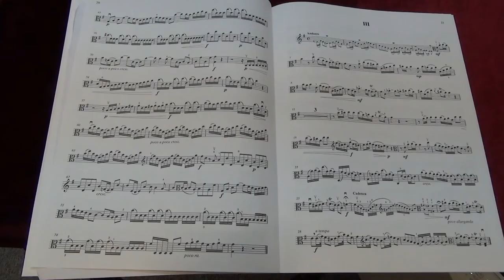Suzuki Viola School Vol 4 No 5 Concero in G minor II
No.5 Concero in G minor II
Played by Mike Chau